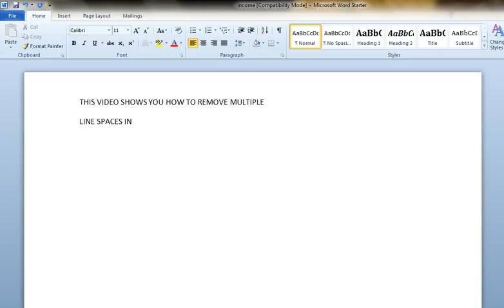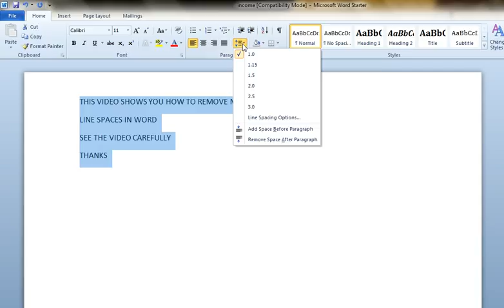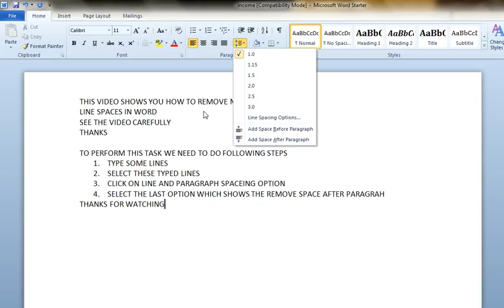how to remove multiple line spaces between two lines in word2007